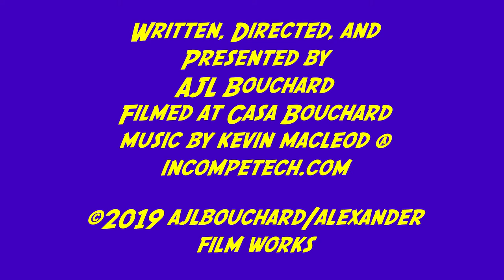Al Bouchard's Vlog #24 - Politics as (un)usual?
Once more into the breach... A discourse on the two "third rails" of current society - politics and religion.